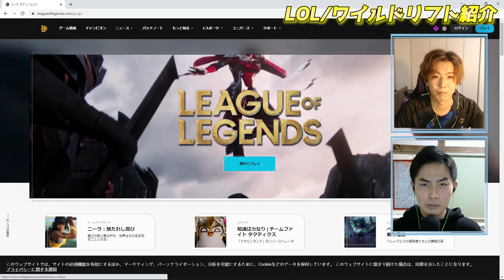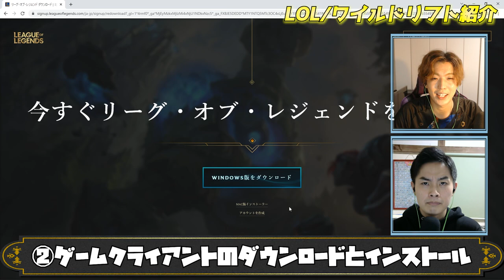【新規の方へ】 LoL/WildRift 入門者講座 #00【はじロル┃はじリフ】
新企画始動 はじロル＆はじリフ！
ViViRoyaLが、リーグオブレジェンド＆WildRiftの魅力を伝え
入門者・初心者向けの動画を投稿していきます！

動画をチェックして、リーグオブレジェンド＆WildRiftをプレイ＆観戦をはじめよう！

【欲しいもの】

■その他
BC SWELL Twitter